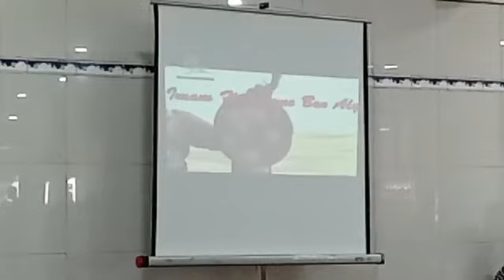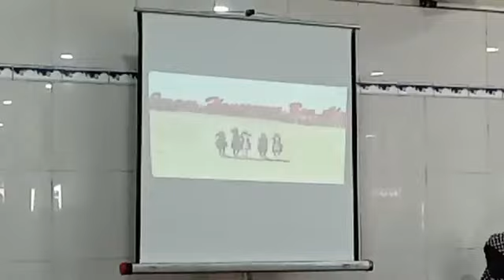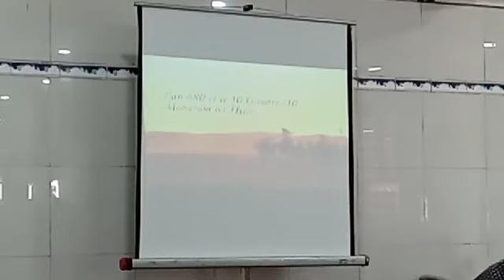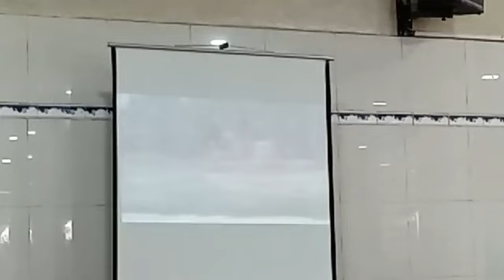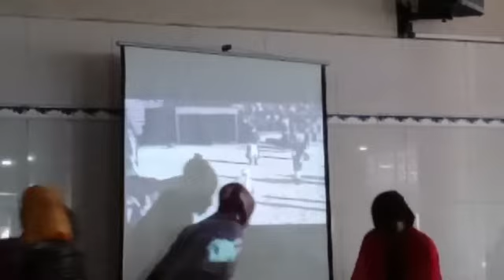IMAM HUSSEIN [] ARBAÏN [] MOSQUÉE CHÉRIFIENNE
IMAM HUSSEIN [] ARBAÏN [] MOSQUÉE CHÉRIFIENNE Arbaïn (arabe : ʾarbaʿīn, أربعين, de ʾarbaʿūna, أربعون, quarante ou quarantième) est une commémoration chiite qui marque la fin du deuil de l'imam Hussein ben Ali. L'Arbaïn a lieu le 20 safar du calendrier hégirien, soit 40 jours après l'Achoura qui commémore la mort de l'imam Hussein ben Ali